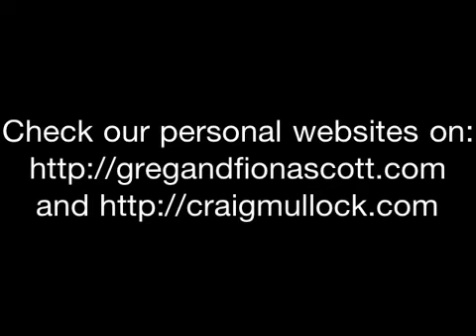Mark Anastasi Ultimate Facebook Marketing Seminar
Fiona Scott & Craig Mullock give an update at "Mark Anastasi's Ultimate Facebook Marketing Seminar" London